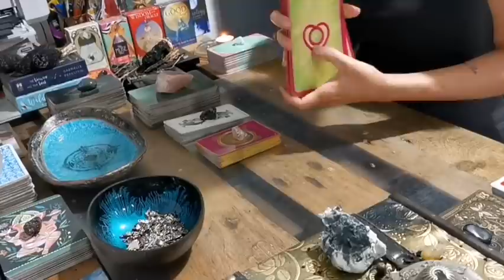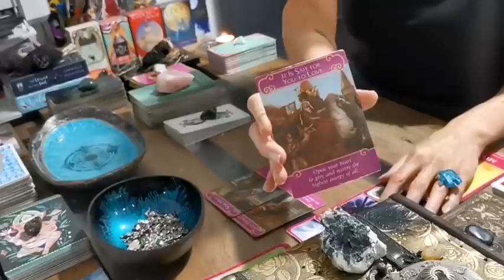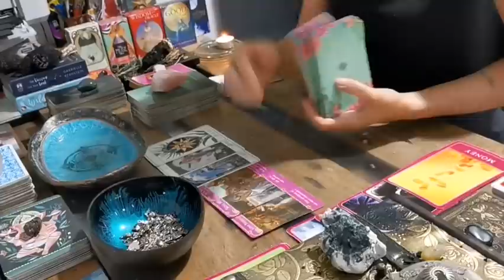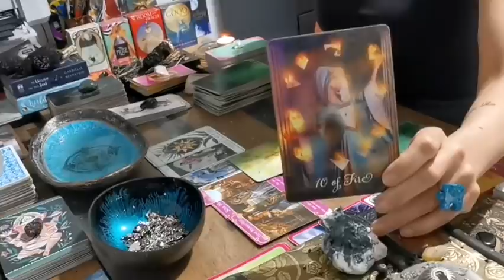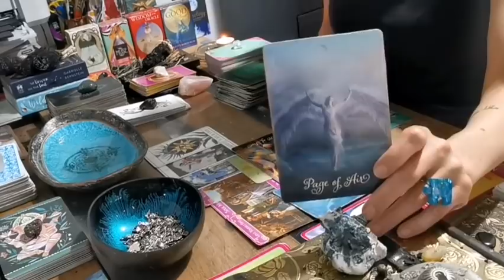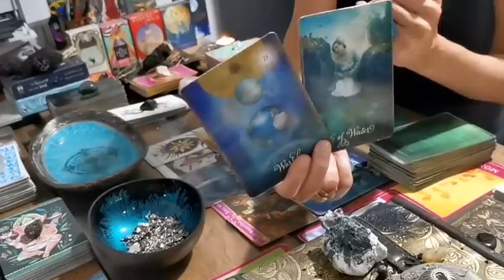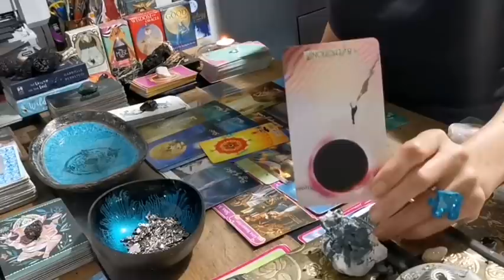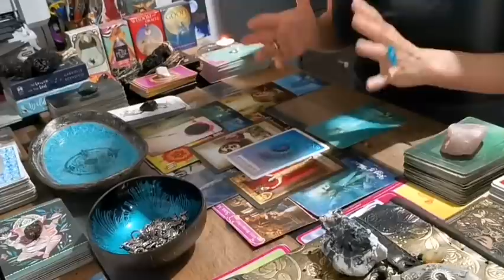TAURUS - "IS IT WORTH THE RISK? THIS CHANGES EVERYTHING!!" TWIN FLAME APRIL 2021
*** 👀👀 ALL READINGS ARE FREE! I WILL NEVER ASK YOU FOR MONEY!! FREE TO ENTER AND FREE TO THE WINNER!! NEVER GIVE SCAMMERS ANY MONEY!! EVER!! YOU WILL KNOW IF IT IS REALLY ME MESSAGING YOU BY THE VERIFICATION TICK NEXT TO MY CHANNEL NAME & THE LARGE SUBSCRIBER COUNT. KEEP SAFE & KEEP YOUR MONEY SAFE!! IF YOU CHOOSE TO IGNORE THIS ADVICE AND PAY SCAMMERS, YOU ARE LIABLE FOR YOUR OWN ACTIONS AND BABA JOLIE GUIDED MESSAGES TAKES NO RESPONSIBILITY FOR YOUR ACTIONS. 👀👀***